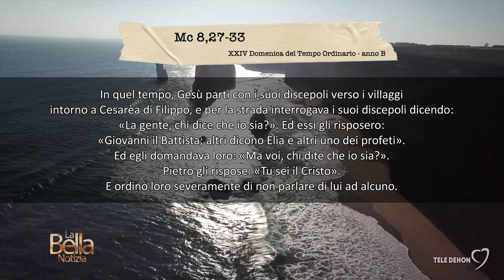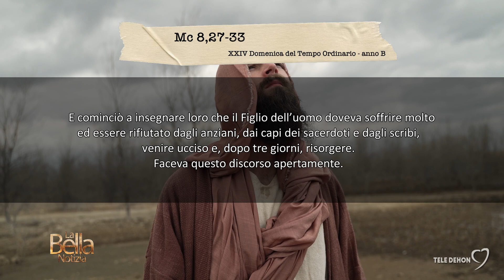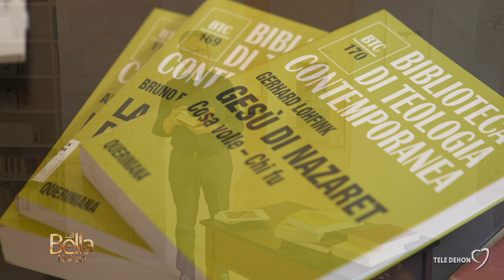La Bella Notizia - XXIV Domenica del Tempo Ordinario - anno B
Mc 8,27-33 - Tu sei il Cristo... Il Figlio dell'uomo deve molto soffrire.